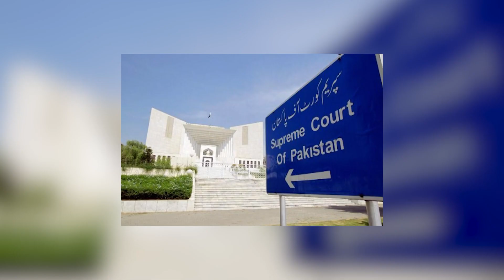Great Opportunity for Imran Khan Bring New System With Asif Khosa